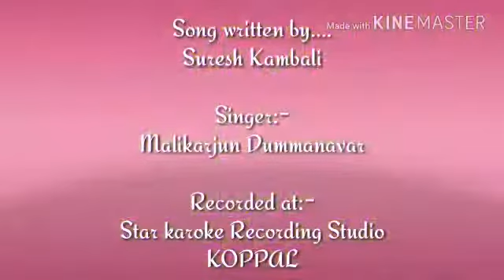ಇಟಗಿ ಮಹೇಶ್ವರ ದೇವಾಲಯ